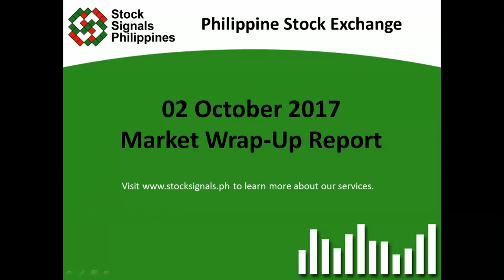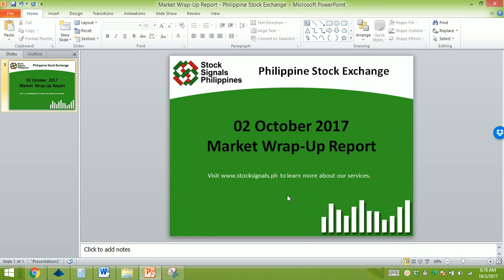Market Wrap Up Report Philippine Stock Exchange – 02 October 2017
This is our market wrap-up report for the Philippine Stock Exchange as of October 2, 2017.

We want to help you learn how to plan your trades INDEPENDENTLY and execute them PROFITABLY. You need tools so you can reach that goal with our help. We have created five tools that you'll only find in the Stock Signals Philippines.

You have the option to buy one, two, three, or four of these products OR get them all in one set in the Gold Package.

BONUS: You will get an access to our Model Portfolio for long-term position investing when you buy any of these products or the Gold Package today!